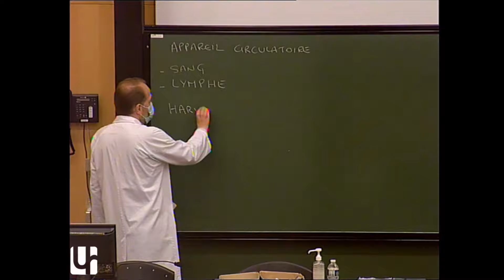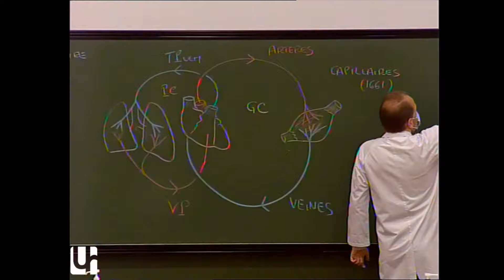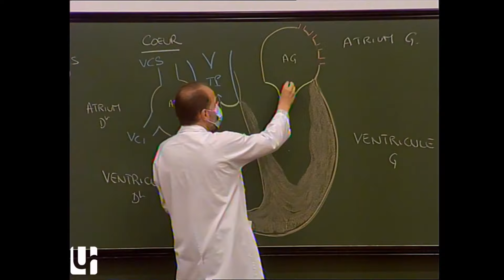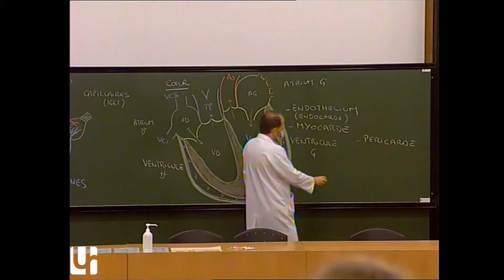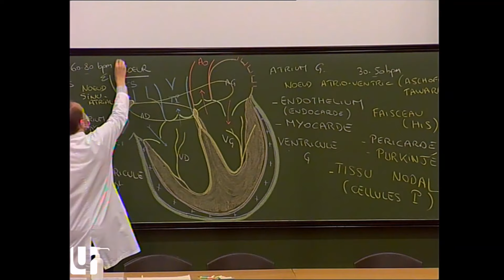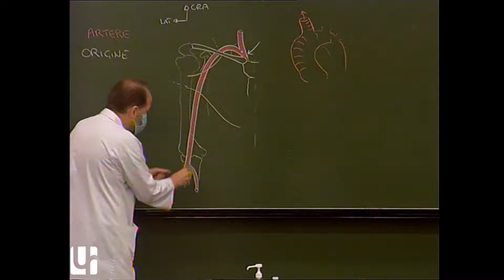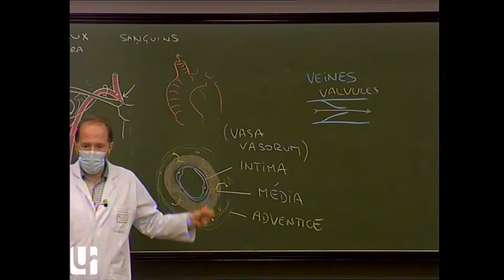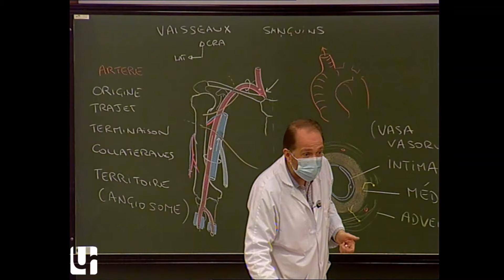Anatomie générale 3 - Appareil circulatoire [General anatomy of the circulatory system]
Cours de présentation de l'appareil circulatoire : définitions générales, principe de l'organisation et du fonctionnement du coeur, définition des vaisseaux sanguins, introduction au système lymphatique.
Les données de ce cours se basent sur l'ouvrage "Introduction à l'anatomie, 3e édition" paru en octobre 2020 du même auteur.

**Course on the circulatory system: general definitions, principles of the organization and function of the heart, definition of blood vessels, introduction to the lymphatic system.**
The content of this course is based on the book "Introduction to Anatomy, 3rd edition," published in October 2020 by the same author.